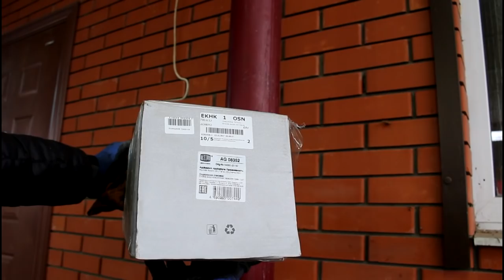Замена передних стоек Hyundai Accent 1,5 Хендай Акцент 2006 года Тагаз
стойка передняя правая  TRIALLI  AG-08352
стойка передняя левая    TRIALLI  AG-08351